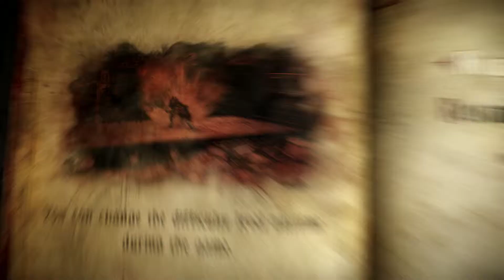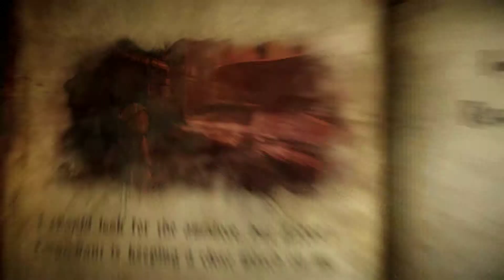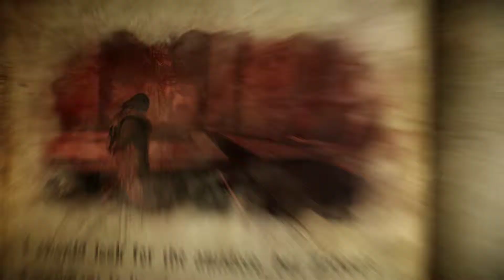Castlevania: Lords of Shadow 2 - With SleepyFrau - Part 21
Phantom Ryu plays Castlevania: Lords of Shadow 2.  With dual commentary from Phantom Ryu and SleepyFrau.